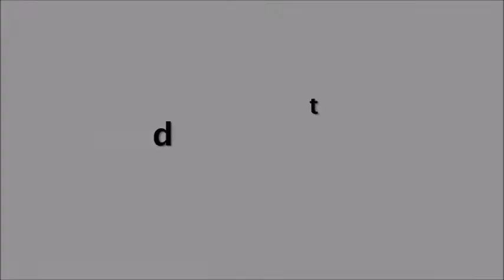Akash Ambani Shloka Ambani Arrived At Ranbir Alia Wedding ❤️ In Bandra